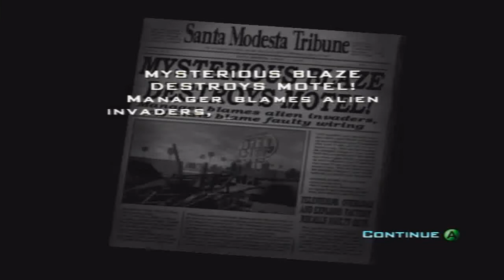Destroy All Humans! - Part 12.09 South by Southwest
Destroy All Humans! on Xbox
WALKTHROUGH with commentary
Santa Modesta - South by Southwest